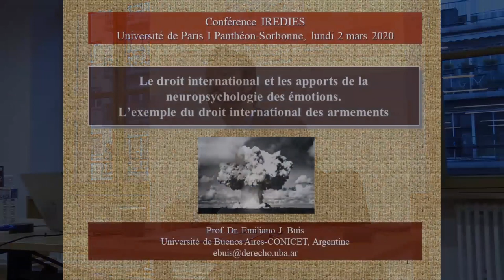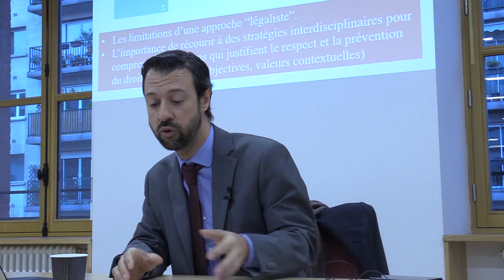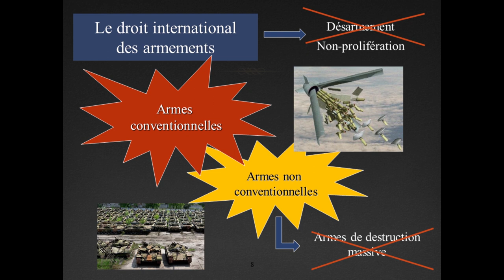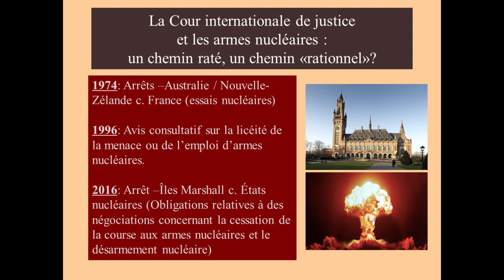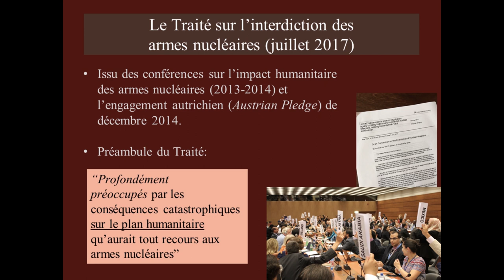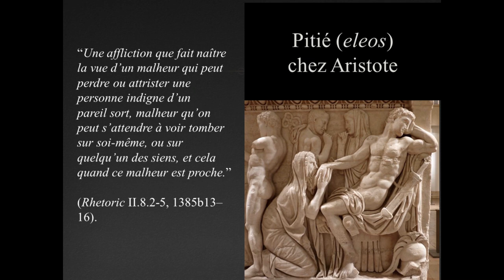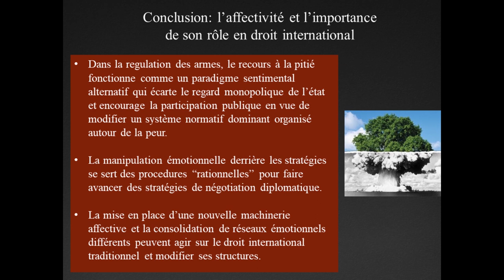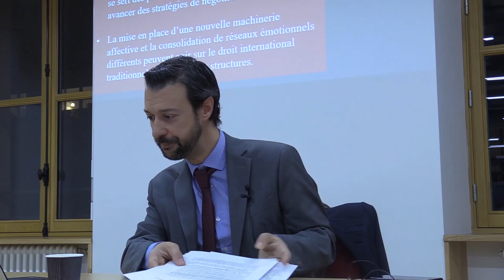Conférence Emiliano BUIS, Le droit international et les apports de la neuropsychologie des émotions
IREDIES - Conférence Emiliano BUIS, Le droit international et les apports de la neuropsychologie des émotions, 2 mars 2020, Université Paris 1 Panthéon-Sorbonne

Captation et montage F. Deli